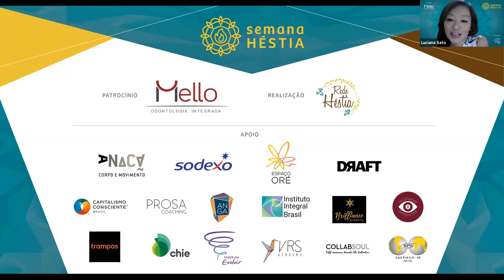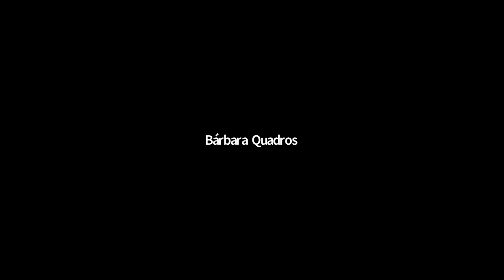Semana Héstia :: Círculo de Mulheres: seus saberes e viveres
Nessa roda de conversa, Estelita, Denise e Kátia contarão um pouco de suas histórias sobre suas infâncias, dificuldades, conflitos e desafios enfrentados por suas meninas e mulheres, revelando suas inseguranças, paixões e angústias, suas famílias, carreiras. As participantes também serão convidadas a reverem suas próprias narrativas, revisitando os improváveis de suas vidas. Participe!

Sobre Denise Asnis

Denise Asnis é casada com Arthur e mãe de Lucas e Marina. É formada em administração de empresas, com MBA em gestão de pessoas, certificada em Consultoria no modelo Integral - Chie (Ken Wilber) e em Biologia Cultural – (Humberto Maturana-Chile).

Empreendedora sócia na TAQE – Aplicativo que capacita e apoia jovens de baixa renda para entrar no mercado de trabalho e sócia da Oré, consultoria para apoiar empresas na estratégia e nos processos de gestão de pessoas e desenvolvimento humano.

É mentora para Gestão de Pessoas e coach. Atua apoiando em todos os processos de gestão de pessoas, formação de times, desenvolvimento de liderança, trainees e educação corporativa.

Construiu carreira como profissional em RH, com atuação em qualidade e comunicação interna, atuando no Brasil, Estados Unidos, e gestão à distância para América Latina e França, com passagem pela Rio Sul Serviços Aéreos, Banco Crefisul, Citibank, BankBoston e Natura. Foi condecorada com dois Prêmios Top of Mind RH: Educação Corporativa em 2011 e Dirigente de RH em 2013.

Sobre Kátia Périco

Kátia Périco é facilitadora e consultora em desenvolvimento de líderes e de organizações, atualmente com o foco em desenvolver a consciência para negócios de impacto.  É fundadora da Awase – negócios regenerativos - sócia fundadora do Parsifal 21, consultora associada da Pares e Multiplicadora do Sistema B.

Na primeira metade da sua carreira esteve como executiva de RH e Sustentabilidade em grandes organizações, onde conheceu a Stel e a Denise.

É Psicóloga, fez Pós, MBA etc, mas muito além dos cursos formais Kátia está sempre com um livro novo ou em um novo grupo de estudos. É uma aprendiz incansável e, há alguns anos, tem se dedicado especialmente ao estudo da Antroposofia.

Mas o mais importante! Kátia tem 54 anos, é neta da Dona Vicenza e da Dona Itália, filha da Dona Maria Elena e mãe da Giulia, uma adolescente adorável!

Adora boas prosas e abraços, Ama jazz, gatos, vinho e, especialmente, ama a humanidade, com todas os seus paradoxos!

Sobre Estelita Thiele

É filha, esposa, mãe, amiga, profissional e estudante. Consultora de Recursos Humanos e Engajamentos de Stakeholders. Aprendiz de escritora e arteterapeuta.